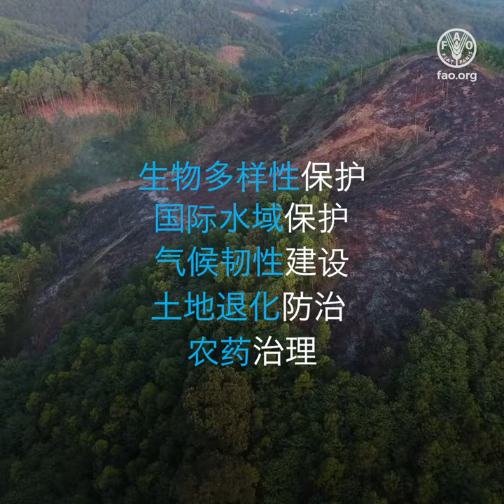粮农组织和全球环境基金为了粮食和环境的未来携手并进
农业是否高产取决于我们的生态系统是否健康，可持续、有韧性的农业粮食体系有利于保持生态系统的完整，功在当代，利在千秋。
自2006年以来，粮农组织和全球环境基金正携手并进解决环境和农业领域的关键问题。通过与120多个国家合作，粮农组织-全球环境基金伙伴关系正在帮助所有人生产健康、多样、可负担和可获得的食物，同时恢复大自然的平衡，为子孙后代留下一个健康的地球。

请访问网站了解更多信息。